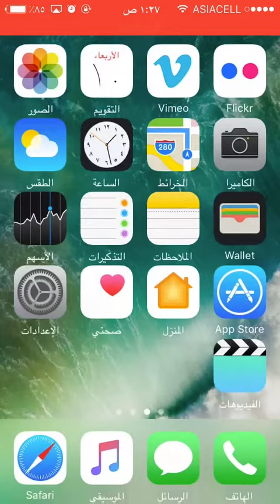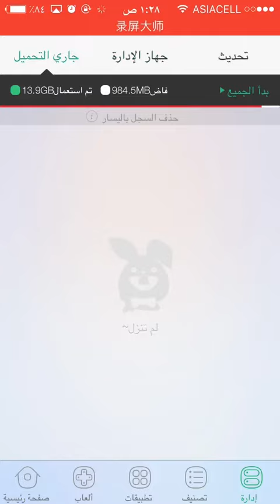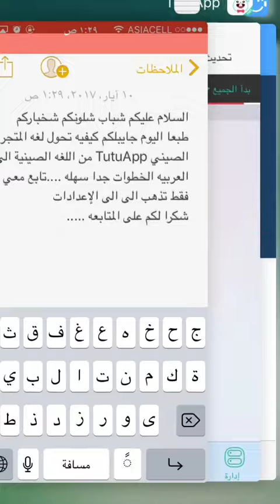‎كيفيه تحويل المتجر الصيني TutuApp الى اللغه العربيه ورابط البرنامج أسفل الفيديو..